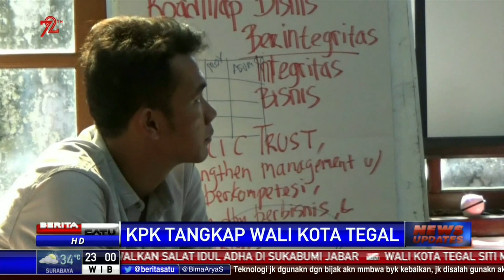Penangkapan Wali Kota Tegal Buktikan Akuntabilitas Belum Baik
ICW menilai penangkapan terhadap Wali Kota Tegal Siti Masitha Soeparno oleh KPK mengindikasikan sistem transparansi dan akuntabilitas belum baik.

Facebook.com/BeritaSatuTV
Youtube.com/BeritaSatu